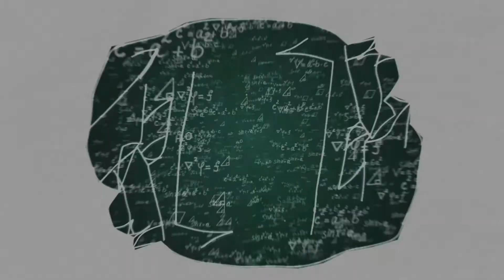Fala Professor com Prof. Mauro Trojan – Entrevista FERNANDO GUERRA - 28/10/20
O programa "Fala Professor" com a apresentação do prof. Mauro Trojan nesta edição terá a participação de Fernando Guerra./ O tema: RH já alcançou status de estratégico nas organizações?